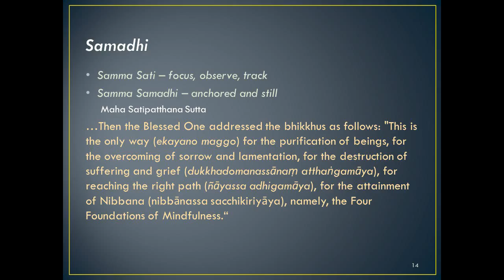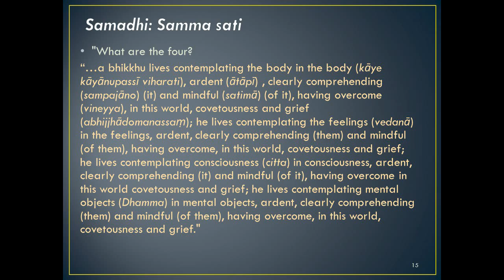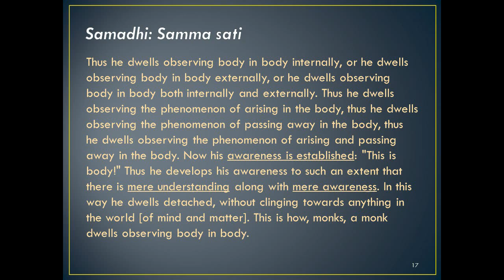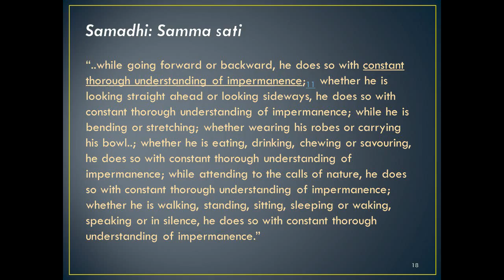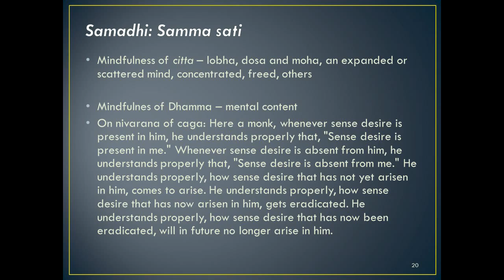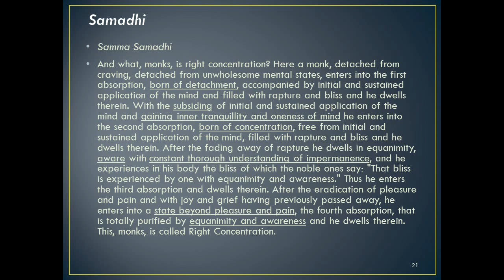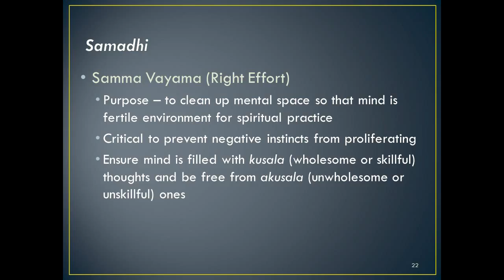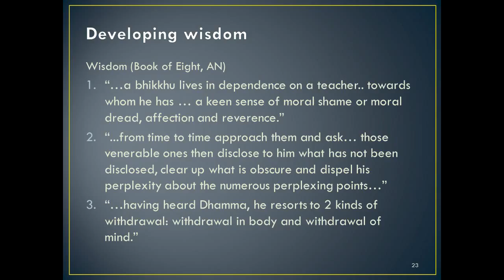Practitioners' Series | Sis. Sylvia Bay | 4. Transformation Efforts 2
Practitioners' Series by Sis. Sylvia Bay.
Lecture 4 of 6 - Transformation Efforts 2

Recorded at Buddhist Fellowship on 03 August 2014.